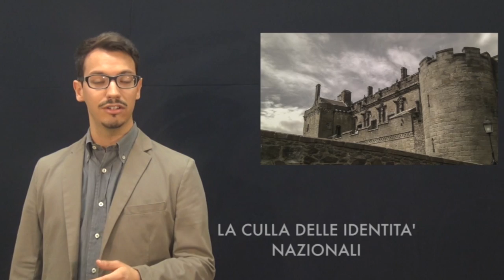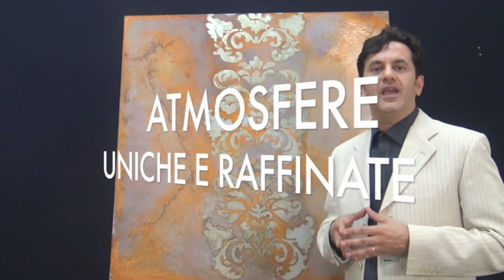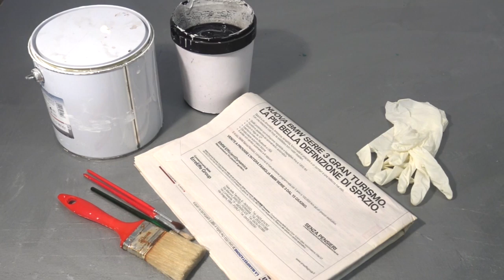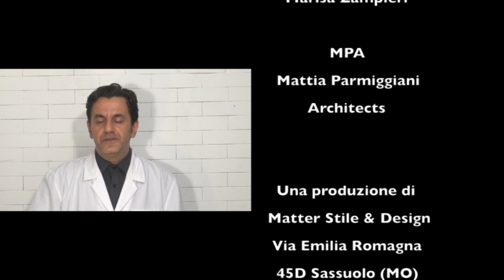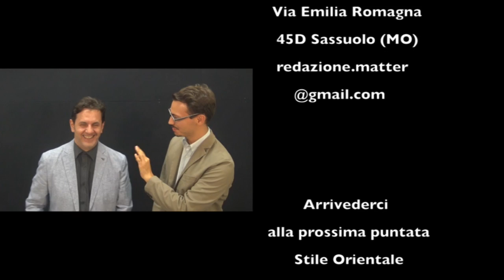MATTER, alla ricerca dello stile (1x01) - Eclettico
Orazio Giannone e Francesco Folloni cercano ogni lato dello stile eclettico, dalla moda all'architettura, dall'arredamento alla storia, nel programma MATTER.

Ospite della puntata: Besford Koni